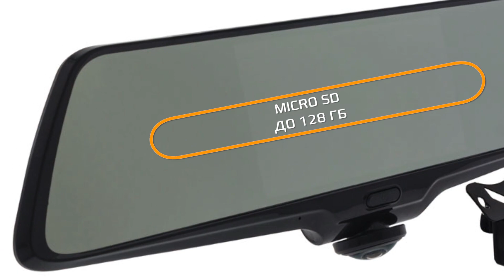Панорамный видеорегистратор-зеркало КАРКАМ Z360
Россия и СНГ  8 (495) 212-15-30

«КАРКАМ Электроникс» - одна из крупнейших компаний-производителей электроники в России. Приоритетными направлениями являются разработка автомобильной электроники (автомобильные видеорегистраторы, радар-детекторы, аксессуары) и систем безопасности (видеонаблюдение, GSM-сигнализации). В 2010 году компания первая в мире выпустила автомобильный видеорегистратор с качеством записи Full HD 1920х1080.